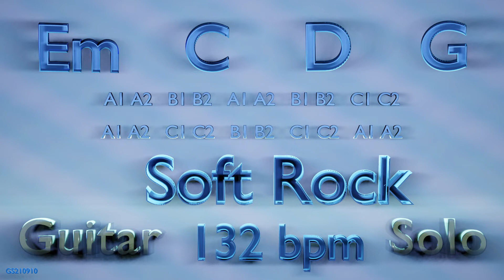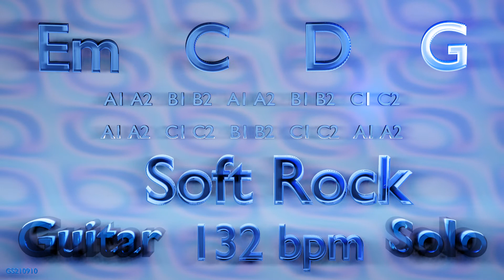Guitar Solo in E Minor - Em C D G - Rock - 132 bpm (reuploaded)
Guitar solo over a backing track in E Minor key.
Chord Progression: Em C D G
Time Signature: 4/4
Genre: Soft Rock
BPM: 132
Length: 4:52

- GS210910 -

* Reuploaded due to an error in displaying the chord progression.